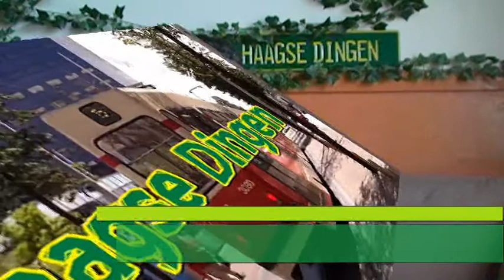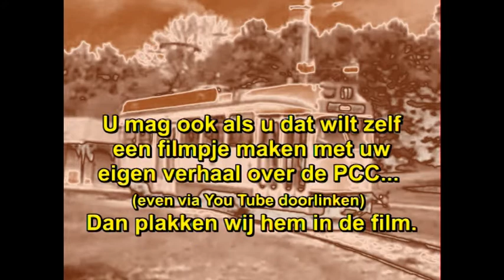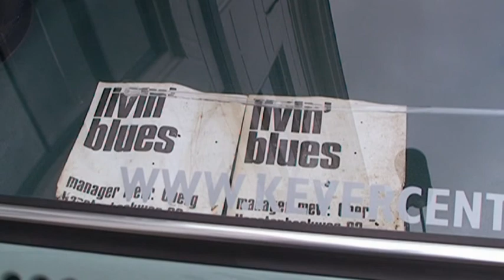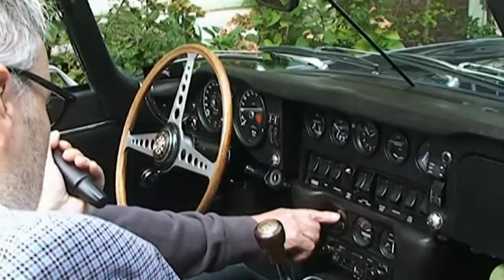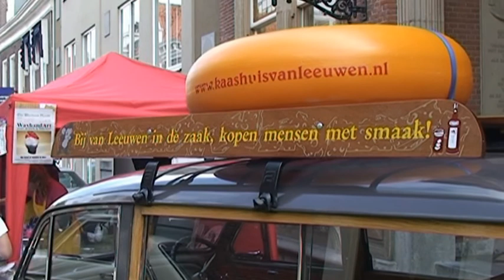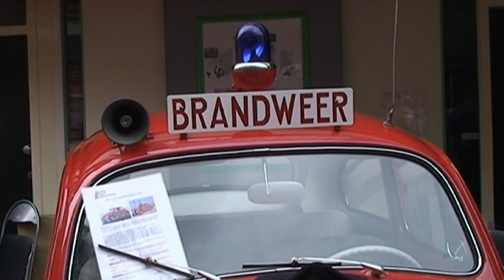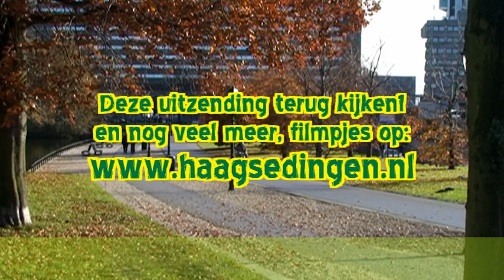Haagse Dingen deel 6 juli olifant en oldtimers 2013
Verzameling Olifanten en oldtimers in Voorburg